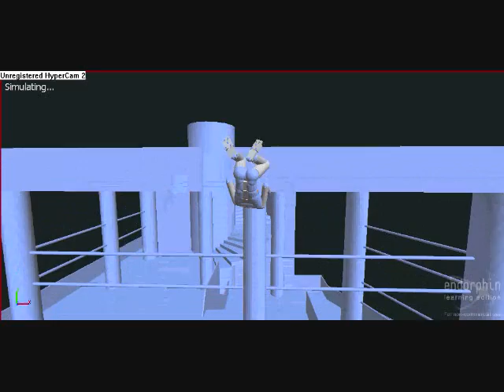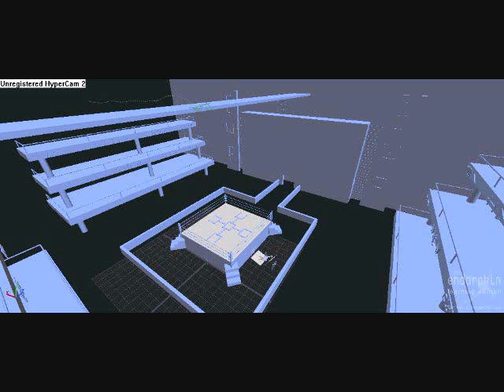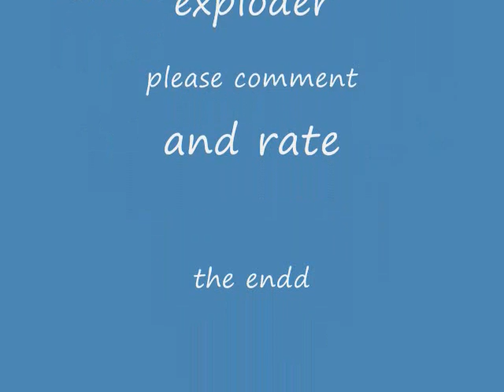Endorphin X-Treme Pain 2